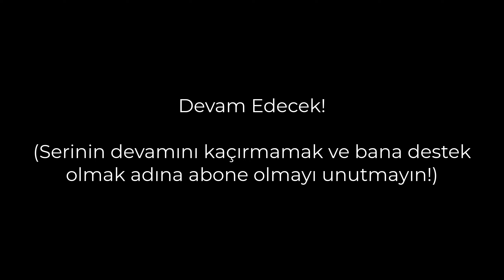Ay Yıldız | #1 Çöküş